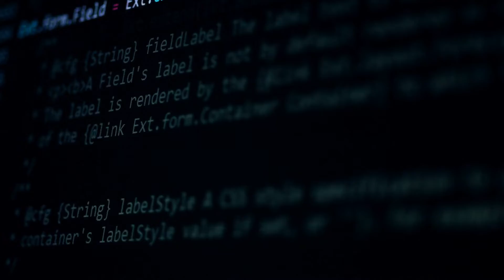Stop Motion with Christian